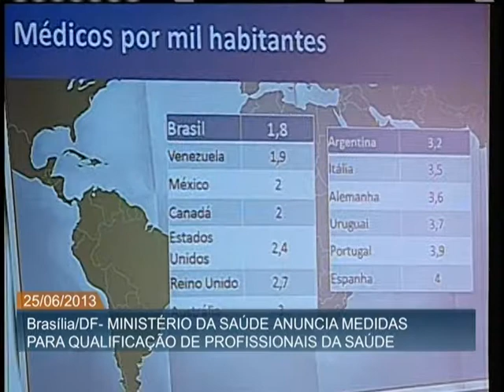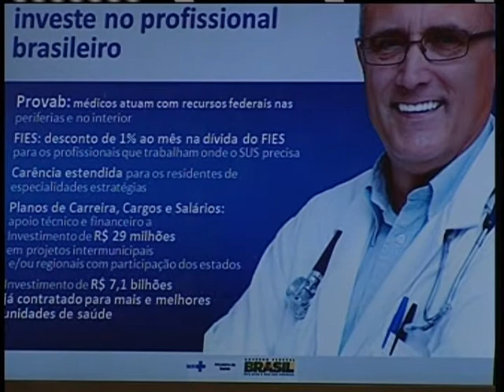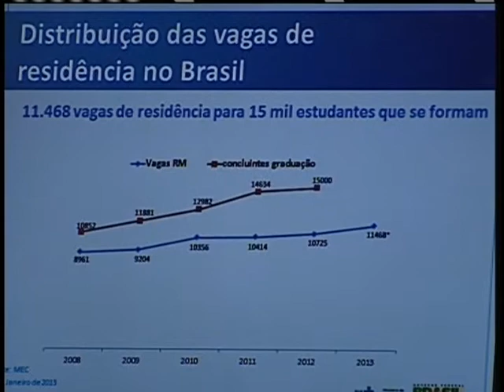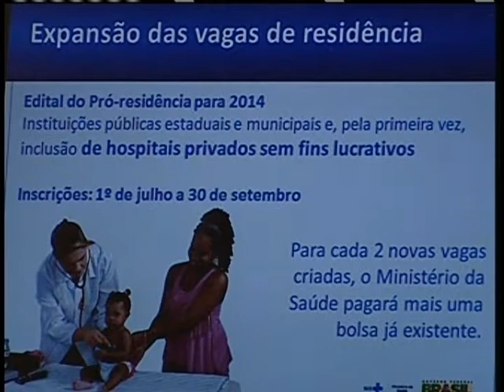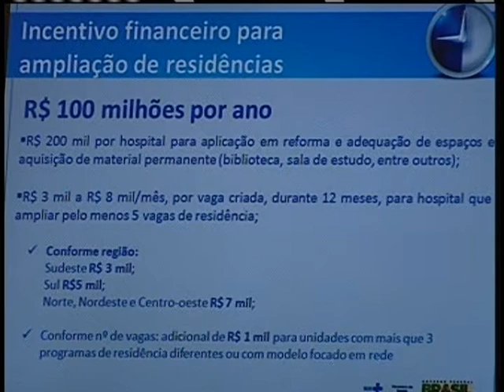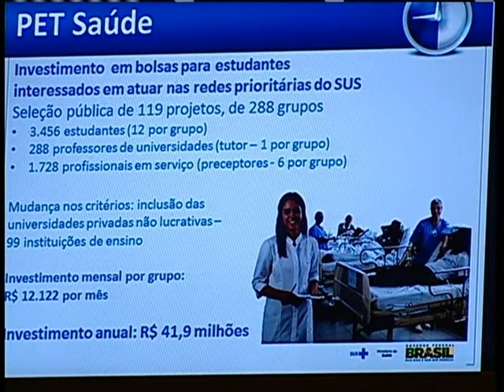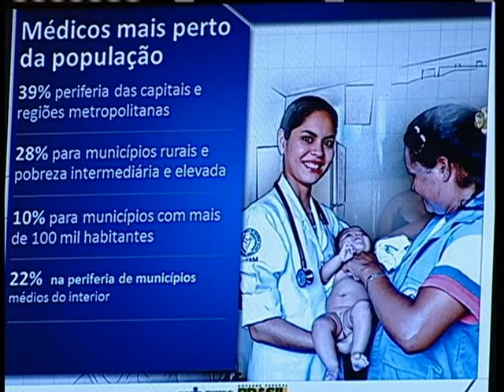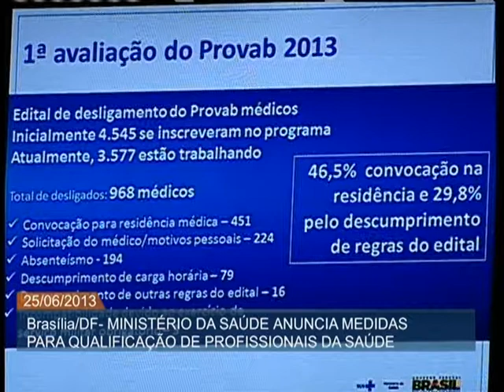Todo médico formado no Brasil terá acesso a uma vaga na residência, diz Ministério da Saúde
ATIVIDADES DO GOVERNO - 25.06.13: Uma série de medidas para ampliar o número de médicos e outros profissionais de saúde no país - e qualificar sua formação - foi lançada nesta terça-feira (25) pelo Ministério da Saúde. Com o intuito de aumentar a quantidade de especialistas em áreas prioritárias ao Brasil e zerar o déficit da residência em relação ao número de formandos em medicina, serão criadas 12 mil vagas até 2017, das quais quatro mil nos próximos dois anos. Com a expansão, todo médico formado no Brasil terá acesso a uma vaga na residência. Aliado ao investimento na formação, o Ministério da Saúde já tem contratados R$ 7,1 bilhões para construção, ampliação e reforma de unidades de saúde visando melhorar a qualidade do atendimento à população e reduzir o tempo de espera.